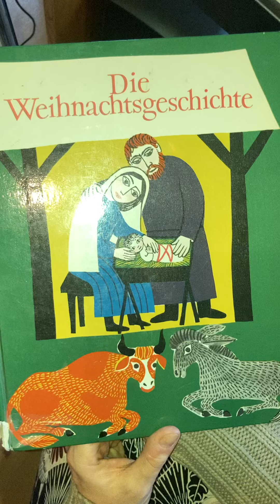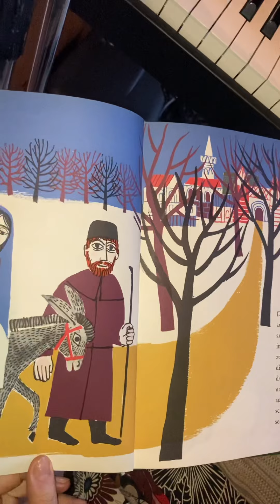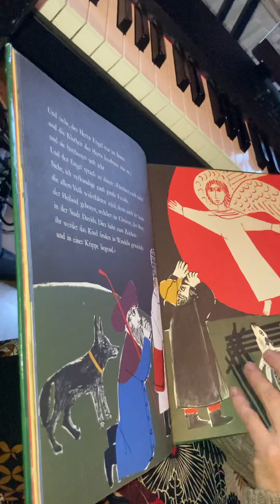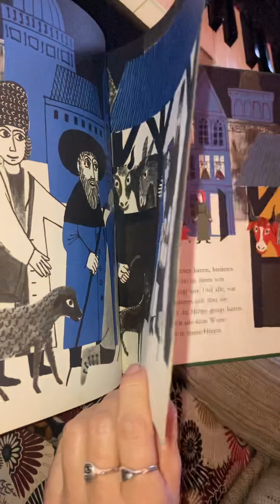Barbara Gal: A Silent Night